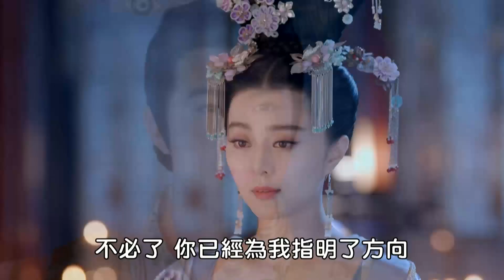皇上奪權受阻，武媚娘機智獻計助攻，皇上信心大增霸氣開始反擊！【武媚娘傳奇 The Empress of China 】